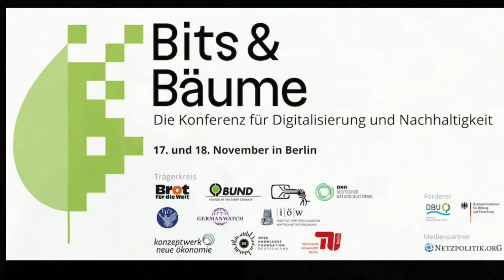Vivian Frick von der Technischen Universität (TU) Berlin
Interview mit Vivian Frick von der Forschungsgruppe Digitalisierung und sozialökologische Transformation der Technischen Universität (TU) Berlin anlässlich der Bits & Bäume-Konferenz am 17. und 18. November 2018 in Berlin